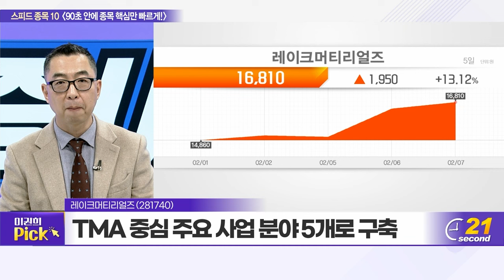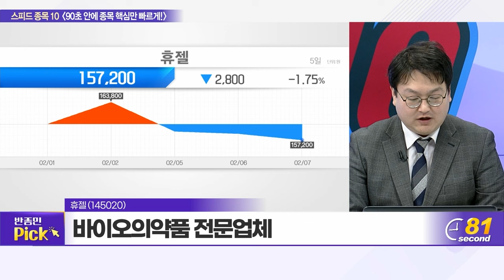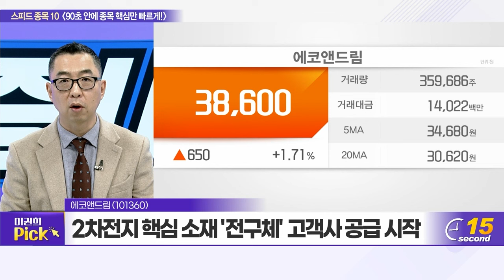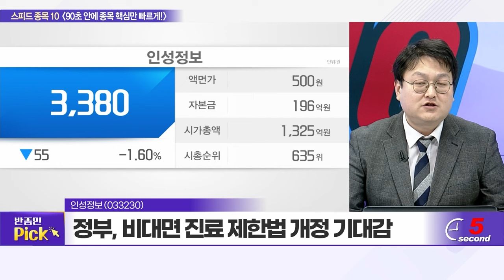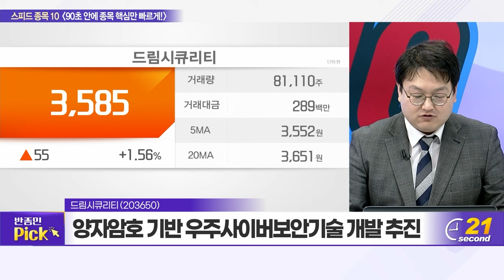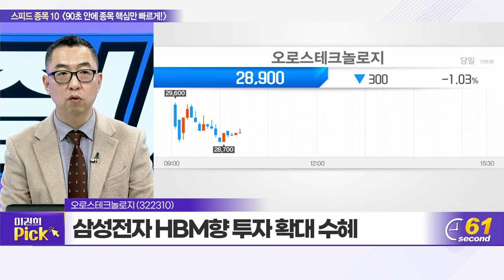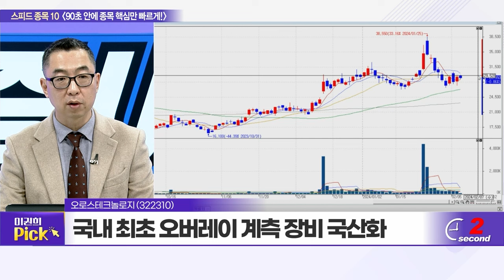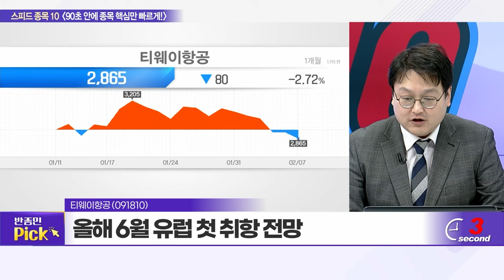이수스페셜티케미컬, 한화오션, 레이크머티리얼즈, 휴젤, 에코앤드림, 인성정보, 에코플라스틱, 드림시큐리티, 오로스테크놀로지, 티웨이항공_스피드 종목 10 (20240207)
이수스페셜티케미컬(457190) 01:07
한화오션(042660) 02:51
레이크머티리얼즈(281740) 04:38
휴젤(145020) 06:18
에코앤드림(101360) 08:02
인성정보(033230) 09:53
에코플라스틱(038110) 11:43
드림시큐리티(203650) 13:31
오로스테크놀로지(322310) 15:18
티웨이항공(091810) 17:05